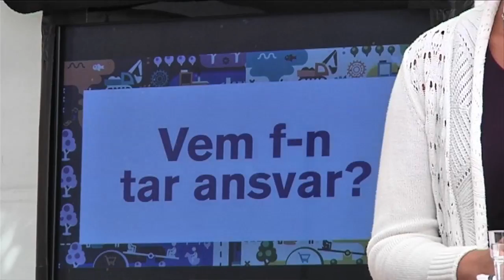Om Almedalen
Några röster om Almedalen
Karin Bodin vd Polarbröd
Johan Sterte rektor LTU
Magnus Gink Philips